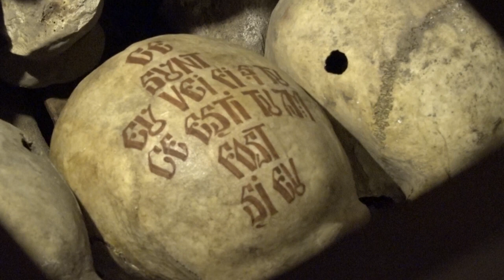TRECETI BATALIOANE ROMANE, CARPATII!